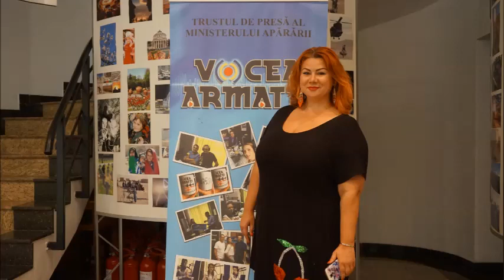Amprente 29 06 2018 Stefana Badiu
Realizator: Irina Spilcă
Radio: Vocea Armatei
Invitat: actrița Ștefana Badiu